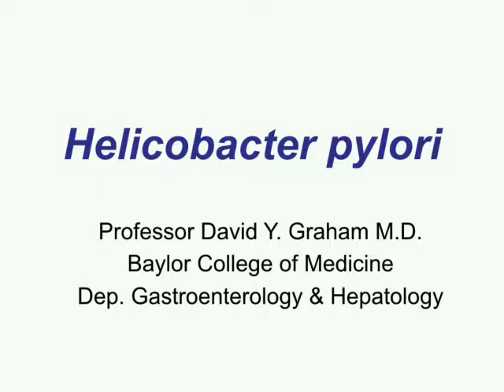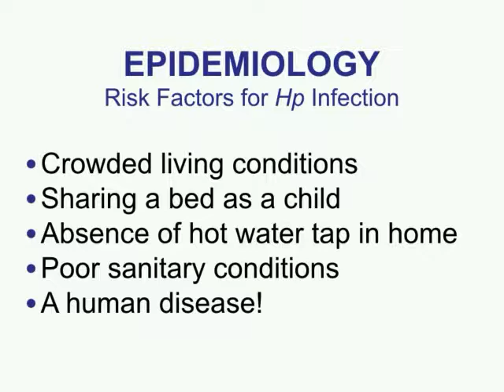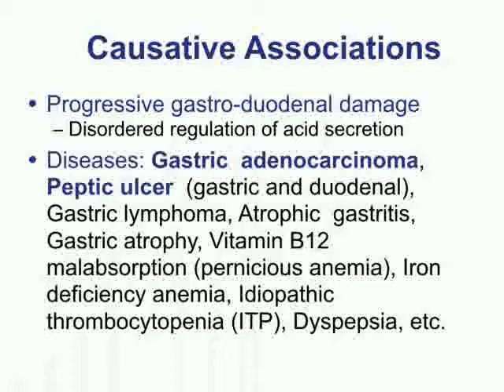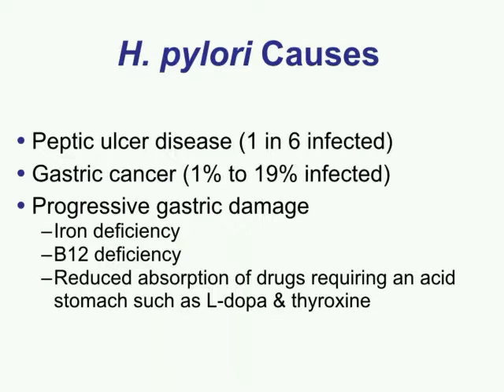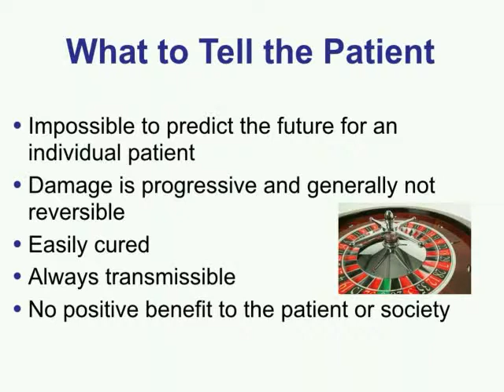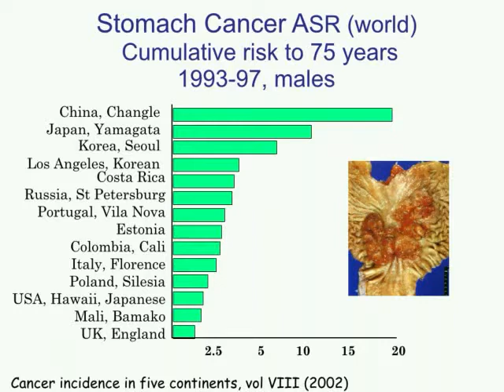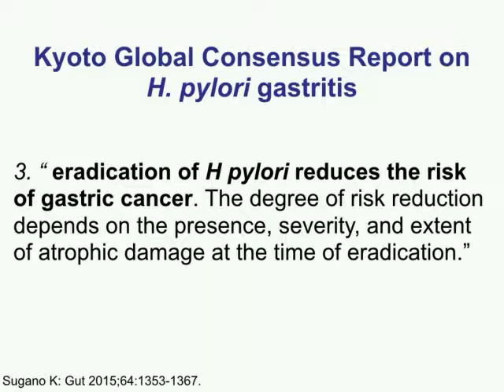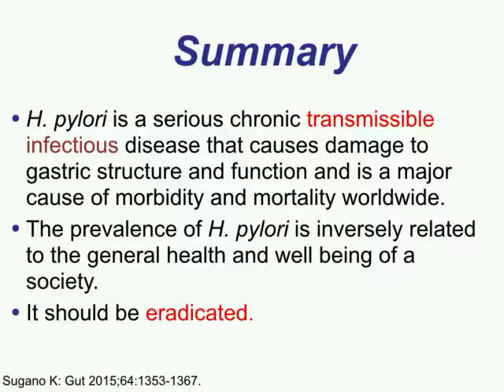H. pylori infection; What should we do? (HIGAN Lecture 4)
Professor David Graham's( Baylor College of Medicine)  lecture; When you see the patients infected with H pylori, what should doctors  tell them?